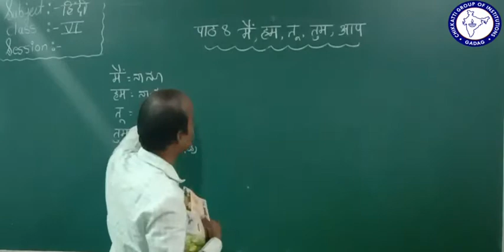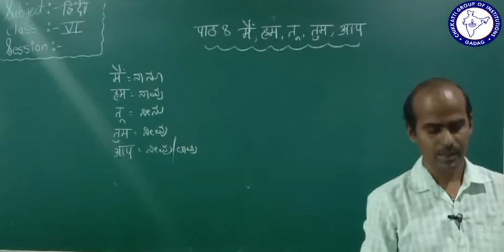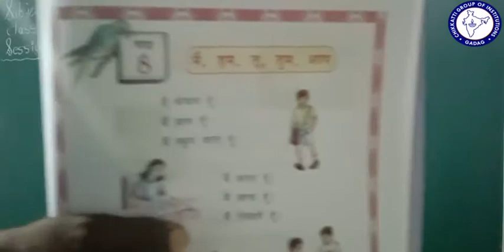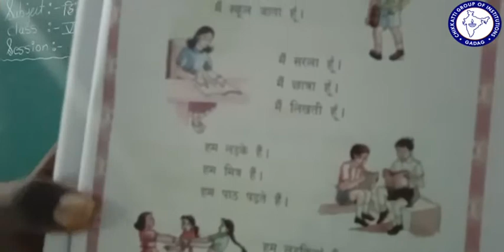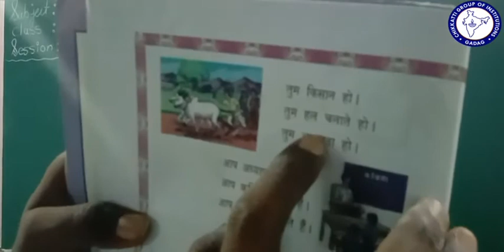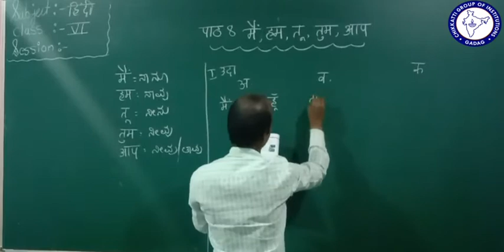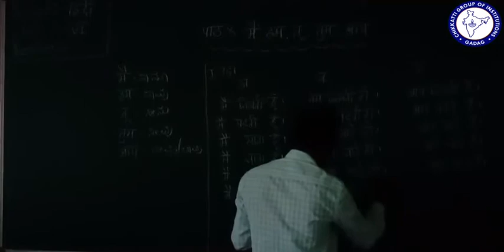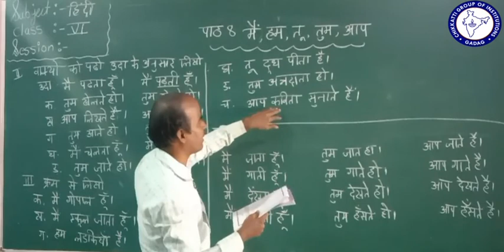CLASS 6 | HINDI | MAI HUM TU TUM AAP